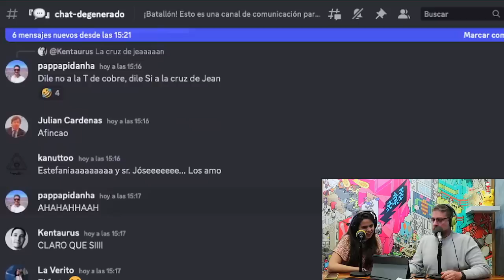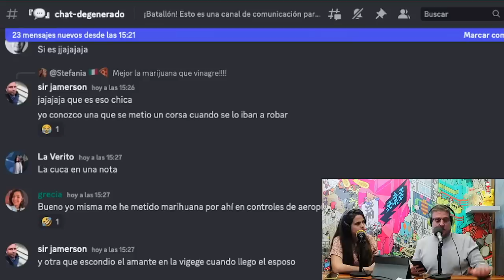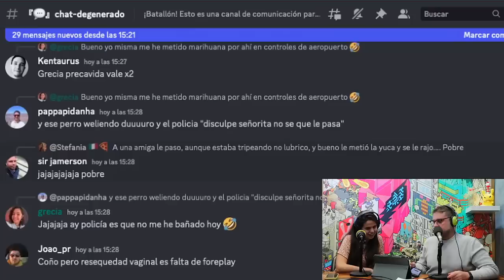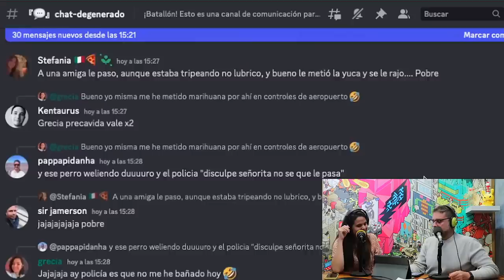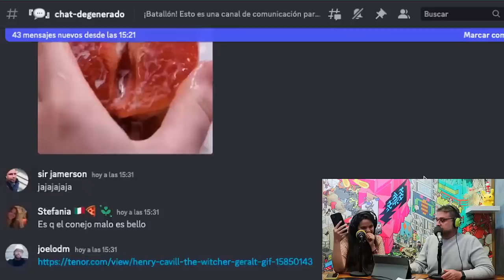TOP DE REFRANES LATINOS con Jóse Rafael Guzmán y Estefanía León | El Humano es un animal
00:00:00 Introducción
00:01:14 Refranes latinos populares.
00:02:10 Primeros 100.000 suscriptores.
00:03:24 Candela Tour 2023.
00.05:29 Prácticas para cuidarse.
00:07:00 El licor sagrado.
00:09:11 El ombligo.
00:11:53 Métodos modernos.
00:13:14 Apps de menstruación para tu móvil.
00:14:30 Pastillas anticonceptivas efectos.
00:15:54 Cosas que hace un buen amigo.
00:17:48 Ceremonia para una boda budista.
00:22:16 Cuando tu pareja te roba dinero.
00:23:40 Los primeros meses de casados.
00:25:06 Hábitos que matan el deseo en pareja.
00:26:51 Enfermedades comunes.
00:27:51 Yogur para tratar enfermedades.
00:29:49 Similitudes entre órganos.
00:30:46 Lo que no sabías de la pastilla.
00:32:38 El papá de Jóse Rafael Guzmán.
00:34:18 Cuando me dicen que estoy loco.
00:36:09 Pastilla de emergencia.
00:38:03 Apoyo de la pareja durante el embarazo.
00:39:45 Dispositivo intrauterino de cobre (DIU).
00:42:45 Efectos de los pantalones apretados.
00:45:00 Píldora anticonceptiva masculina.
00:47:10 Comunidad en Discord.
00:48:46 Disfunción eréctil.
00:50:49 Miedos comunes en las mujeres.
00:55:09 Consejo para llegar a viejo.
00:59:10 La generación perrihijos.
01:02:58 El reencuentro padre-hijo.
01:03:35 Comidas para perros en airfryer.
01:04:50 Audios de WhatsApp de madres.
01:07:08 Los consejos de Jóse Rafael Guzmán.

En este episodio, Estefanía León comediante venezolana y podcaster en “El cuartico”, conversa con Jóse Rafael Guzmán sobre los métodos anticonceptivos actuales para hombres y mujeres.

A su vez, Jóse Rafael trae al programa un tema importantísimo como lo son: los primeros meses de casados de una pareja y las cosas que matan o disminuyen el deseo de pareja, para que juntos trabajemos en soluciones ante tantos divorcios precoces.

Si tener un hijo no está entre tus planes por ahora, es vital que sepas que la pastilla anticonceptiva puede fallar. En este episodio te contamos algunos escenarios que debes evitar si no quieres salir en estado pronto. Por el contrario, si tu sueño es tener un bebé, te invitamos a diseñar tu planificación familiar y a entender la importancia del apoyo de tu pareja durante el embarazo.